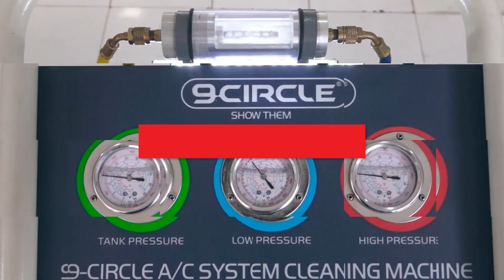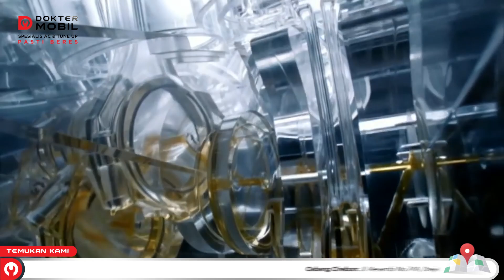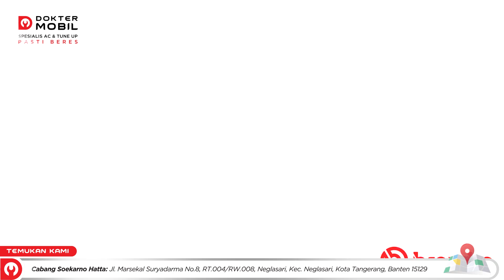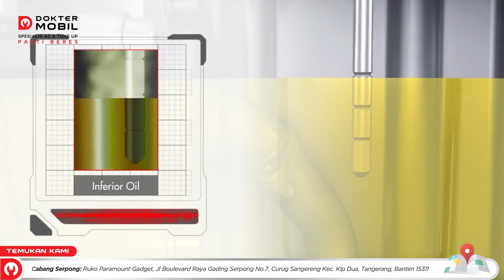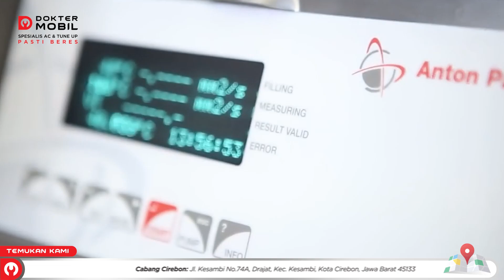ThisorThat | Oli Asli atau Oli Palsu? Ganti Oli Ikut Kilometer atau Waktu? - Dokter Mobil Indonesia